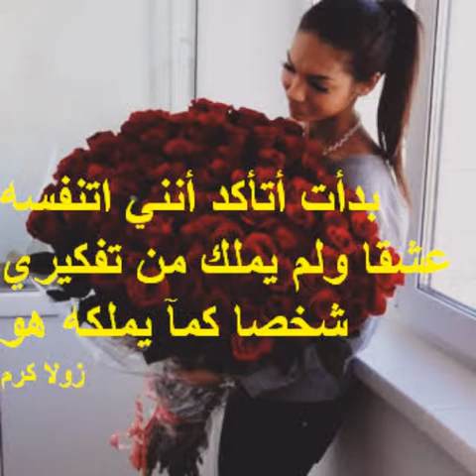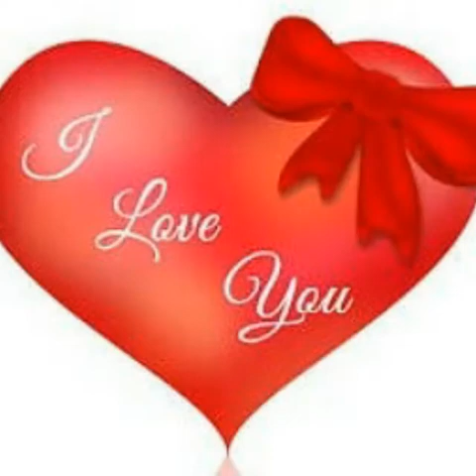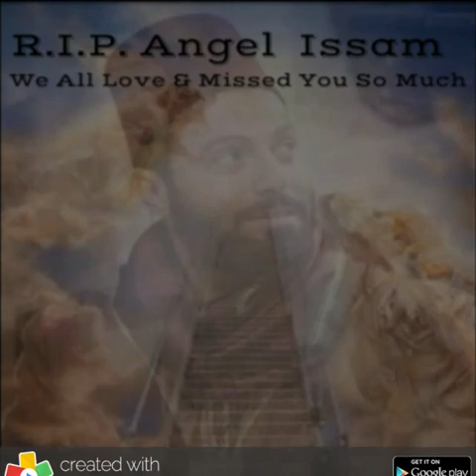Angel Issam Breidy/mohamed abd el wahab - ghalia/ ya msafer wahdk